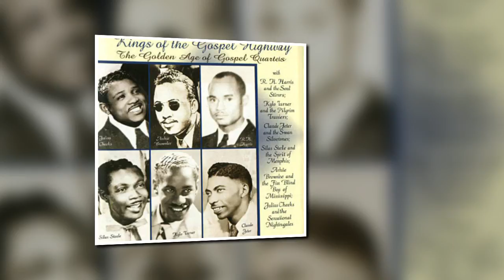LEGENDARY SINGER WILMER BROADNAX FIRST BLACK TRANS MAN IN GOSPEL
SHORT AUTOBIOGRAPHY OF LEGENDARY GOSPEL SINGER WILMER BROADNAX